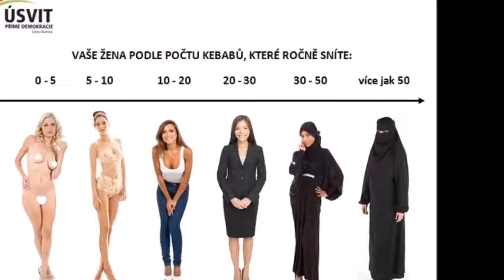Tomio kebab song 2023 (remastred by Kakaxa)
Další singl z alba Otevřený účet. K původnímu videu z roku 2015 jsem přidal novou zvukovou stopu, Píseň najdete na všech streamovacích platformách, např. zde